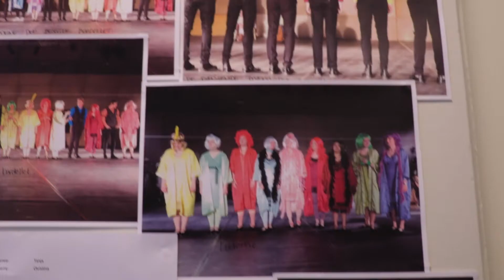Musical uge Dag 1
Mariager Efterskole er forvandlet til et teater. Alle elever er involeret i processen frem mod turné rundt i Danmark. Musicalen Den Rene Skære Sandhed handler om Angel som bliver solgt til sexindustrien. Hun møder Michael Hoseas, som ønsker at give sin ubetinget kærlighed. En rejse frem mod indre genoprettelse starter for Angel.